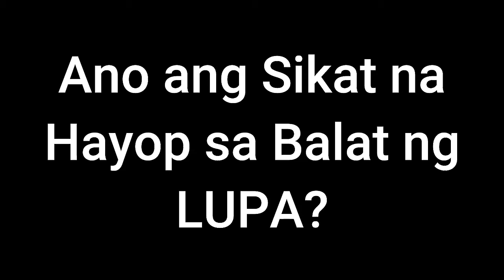Question #3| KABAYAN Channel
Vlog Title : Question #3

Hi mga ka-travel, Have a Bless Day.

KABAYAN Channel
Travel Vlog